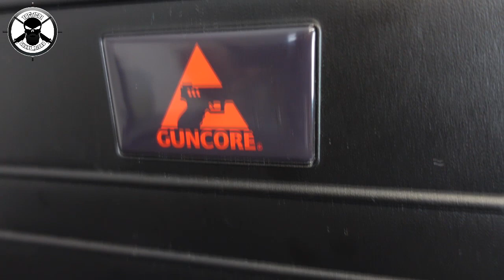1911 HUGO SCHMEISSER 5" LPA - EIN DEUTSCHER 1911er !!! | Gun Review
Gute 1911er gibt es nur aus den USA...FALSCH! Schmeisser hat den wohl besten 1911er Colt raus gebracht, den es auf dem Markt gibt! Da wackelt nix und an alle wichtigen Features wurde gedacht! Findet heraus, was es ist und wenn ihr diese schöne Waffe aus dem Video schießen wollt, dann besucht :